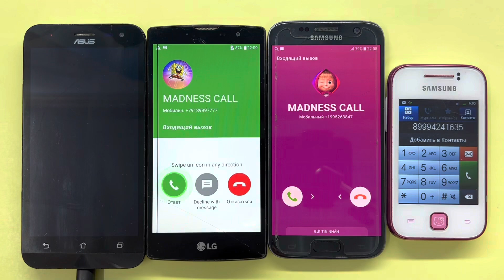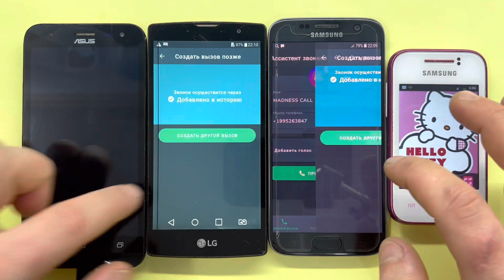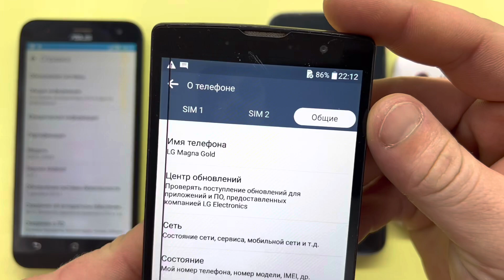Incoming Call Samsung S7, LG Magna Gold, Asus ZOOED / Outgoing Call Old Samsung Galaxy Young